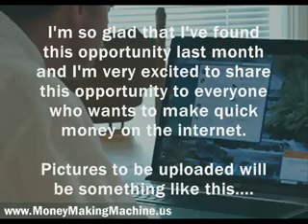How to make money online